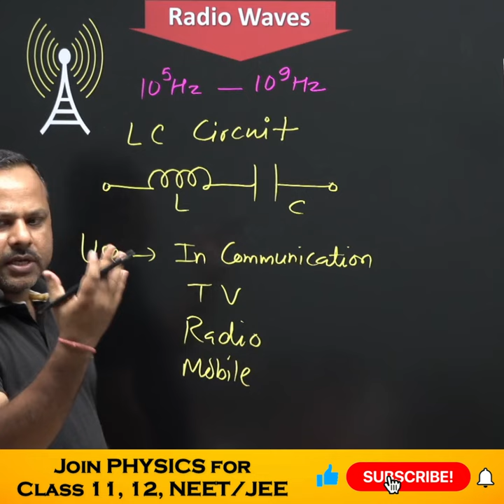Radio Waves Properties | Electric and magnetic field in EM wave | 12 Physics